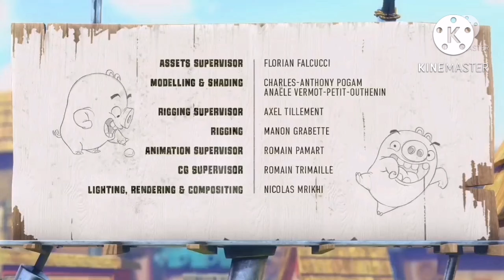MLP Eqvestrian girls season 2 episode 31 piggy tales 4TH street verison Russian